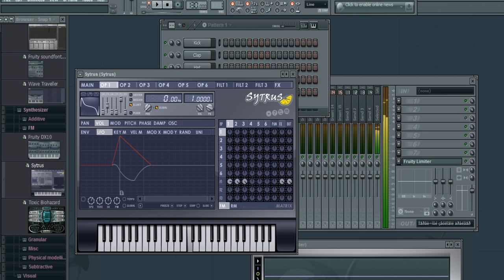Fruity Loops Beat FL Studio Rap Instrumental